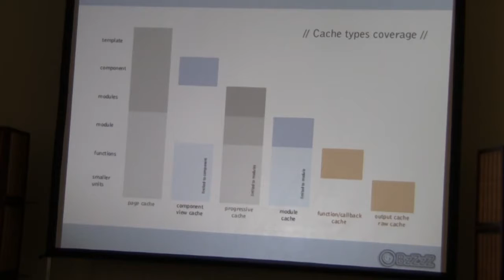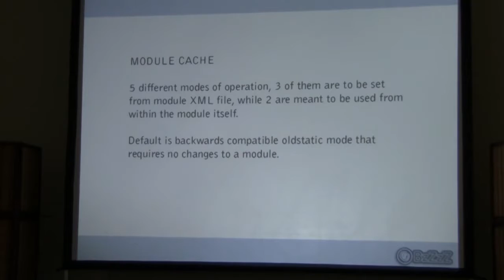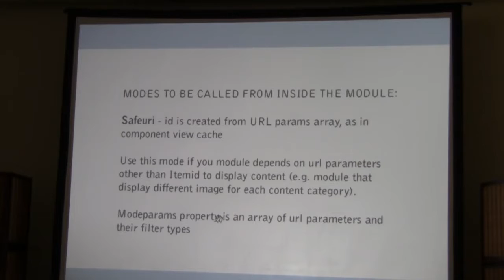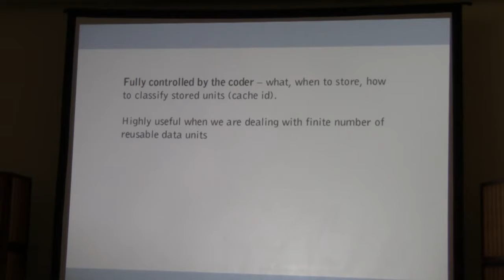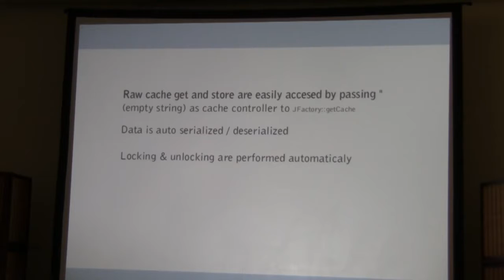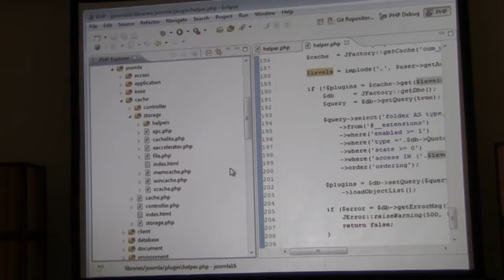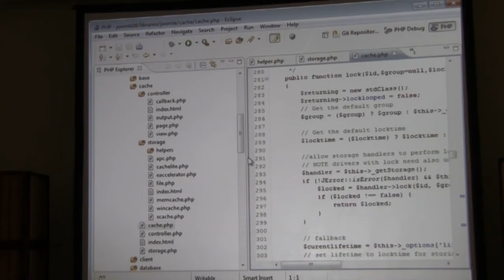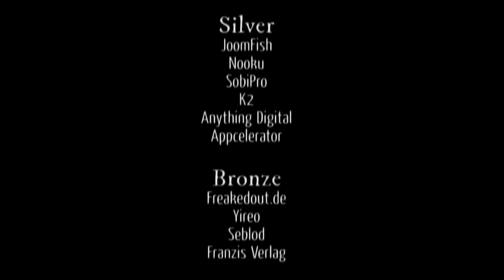Caching Workshop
by Klas Berlic